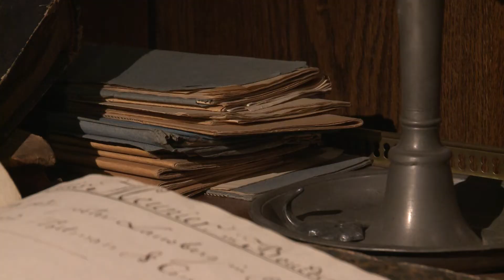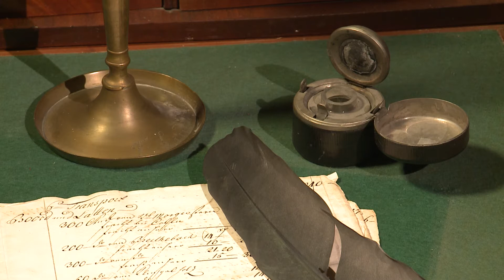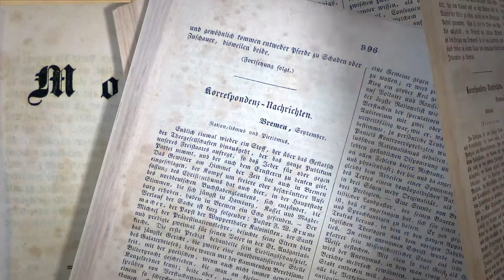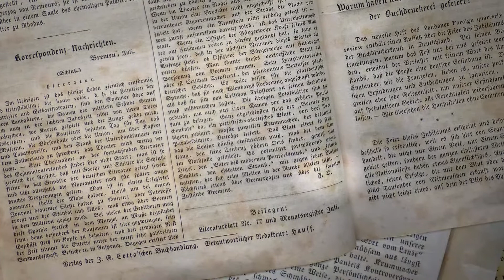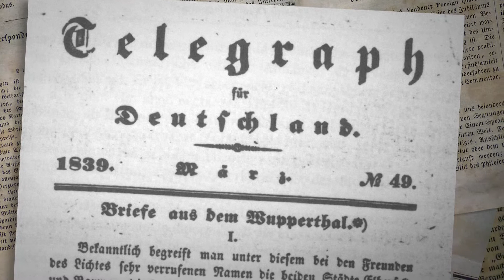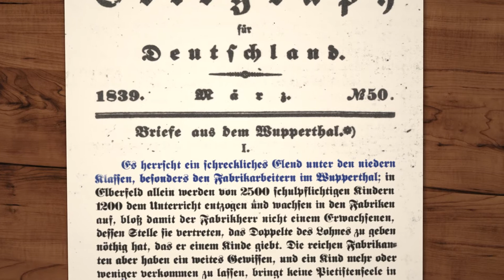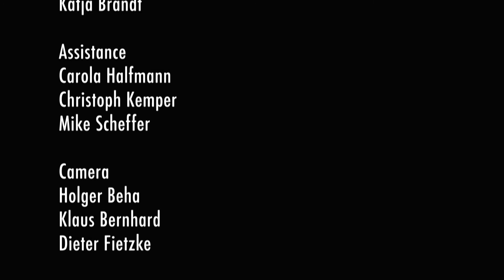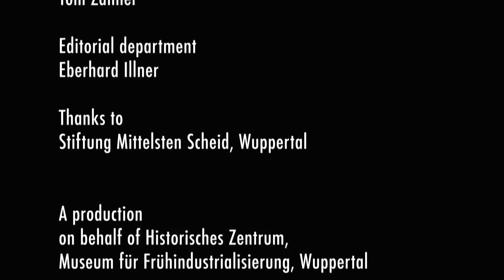Friedrich Engels - The Autodidact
Friedrich Engels: the self-taught, scientist and co-founder of socialism.